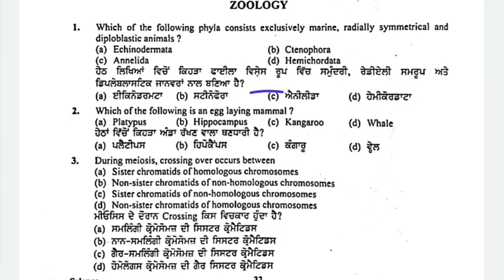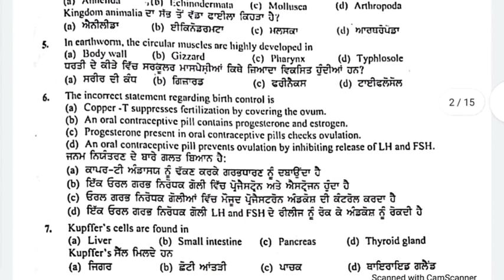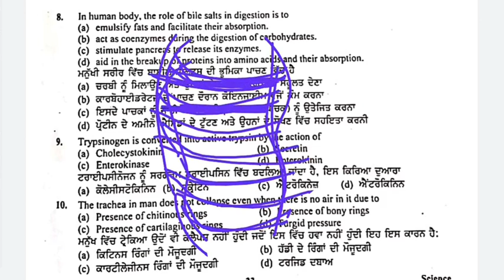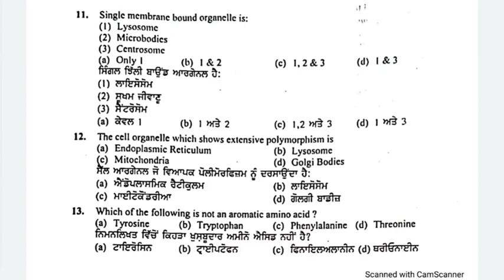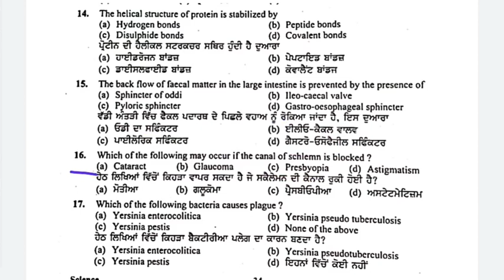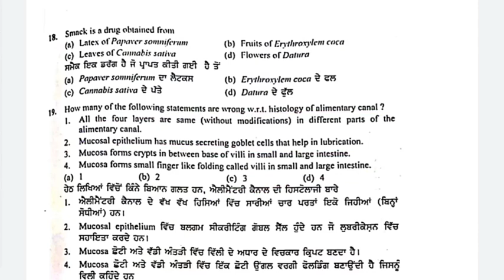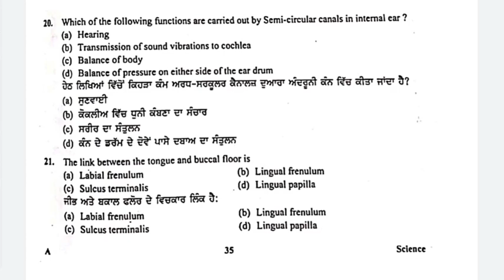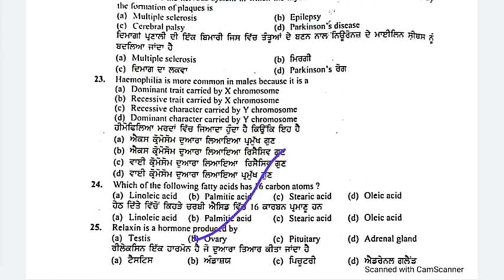Previous Year Question Paper Of Zoology 3704 (Code - A) With Explanation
Previous Year Question Paper Of Zoology 3704 (Code - A) With Explanation | Master Cadre Science Preparation

Hello everyone welcome to the channel Study With Pooja. Here we will discuss about biology topics and important mcqs regarding Punjab Master Cadre. I hope you like it.

Master Cadre Zoology
Master cadre biology
Previous year question paper of Botany
Previous year question paper of zoology
Master cadre science previous year question paper